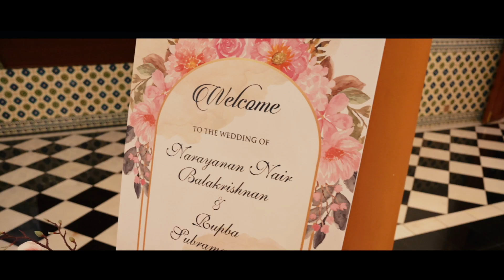Wedding & Haldi Ceremony ( Narayanan&Rupba )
Haldi covered on 10 Dec 2024 and Hindu Wedding Ceremony covered on 15 Dec 2024 at Sentul Chettiars Hal, Jalan Ipoh, Kuala Lumpur.

Video byPrakash Ganapathy @SwansWedding l